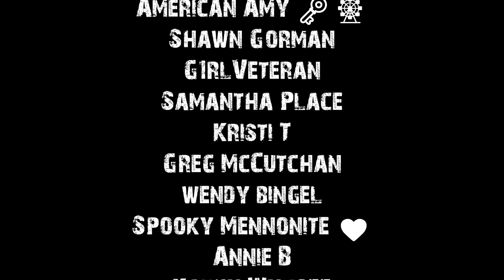True Scary Creepy Encounters Stories To Help You Fall Asleep | Rain Sounds